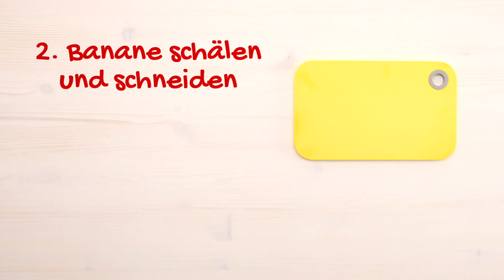Bananen Café Frappé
100% natürlicher Genuss schnell und einfach zubereitet, mit den leckeren Rezepten von Dole. Der Bananen Cafe Frappe  wird schnell und mit wenigen natürlichen Zutaten zubereitet und ist somit der ideale Snack für zwischendurch: im Büro, auf Reisen oder einfach zum wegnaschen, wenn der Appetit da ist! Das ist "100% Natural Snacking" mit den leckeren Rezepten von Dole. Guten Appetit und viel Spaß bei der Zubereitung!